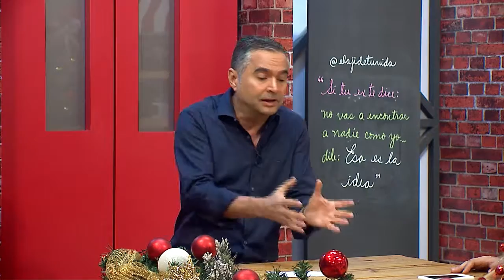La dieta paleo